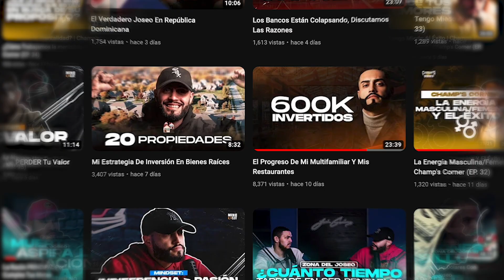Binance Y CZ Son Demandados Por La CTFC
Gana dos acciones en Webull cuando deposites $100.00 (Valoradas hasta $1,400)